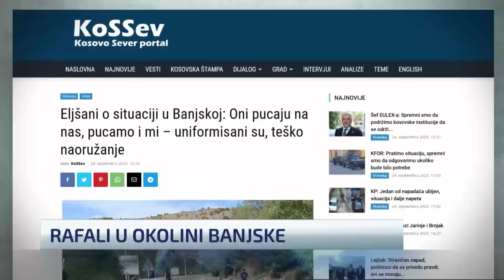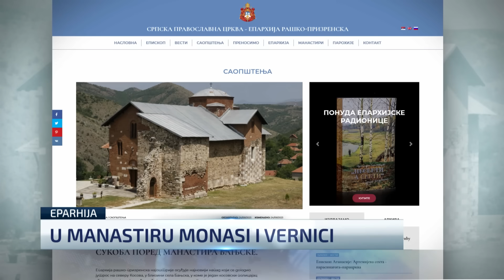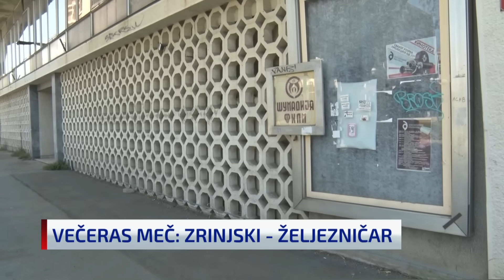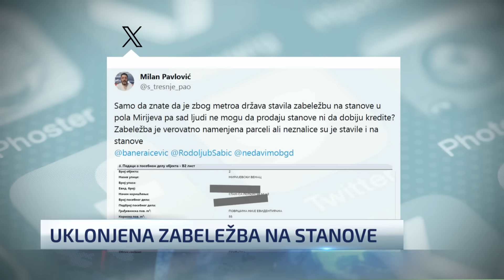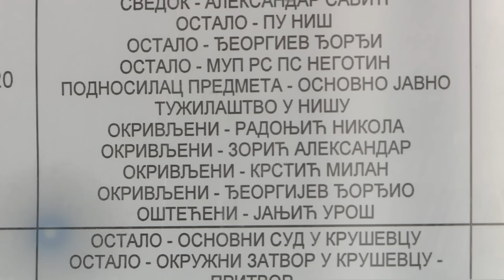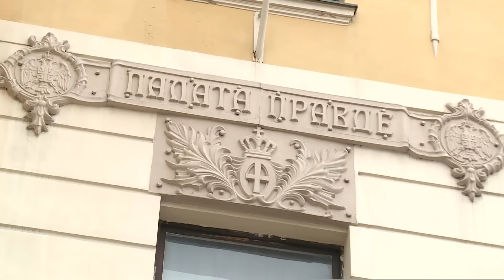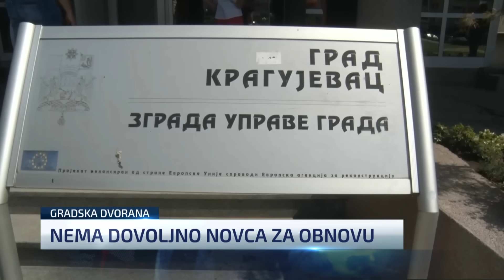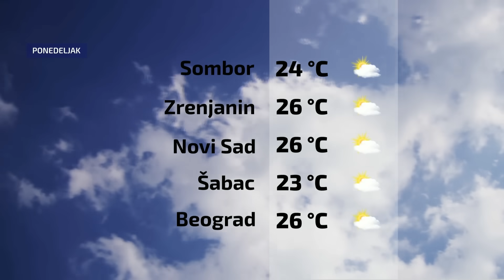Dnevnik u 19 /Beograd/ 24.9.2023.